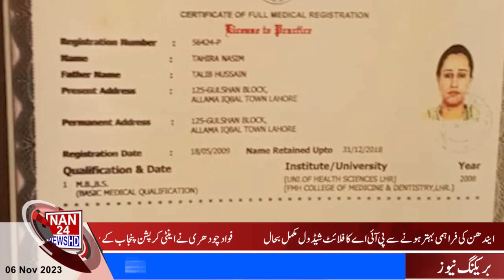Program face To face with Areej Nadeem| Family Physician Dr. Tahira Talib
nna24newsprogram programfacetoface Face to face#facetofacewithareejandeem#hostareejnadeem# familyphysiciandrtahira#drtahiratalib#latest program#feverkialamat#bpissues#